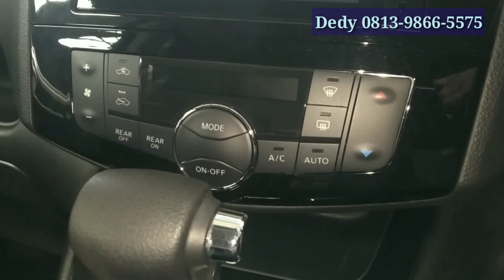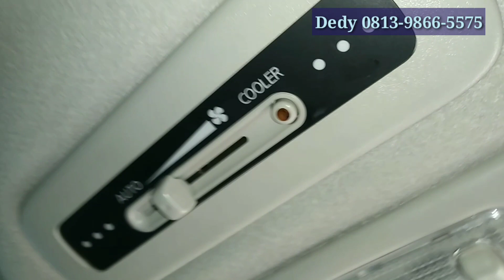Mobil murah tapi mewah Nissan Serena HWS 2015 - Mobil Bekas mewah km 26.000 seharga Ertiga parah..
Mobil murah tapi mewah Nissan Serena HWS 2015 mobil bekas murah ini sangat direkomendasikan karena kondisinya nyaris seperti baru odometer baru 26.000 dan harganya sudah sangat murah hanya seharga LMPV baru..

Untuk info ketersediaan unit hubungi:
Dedy - Rmobilindo